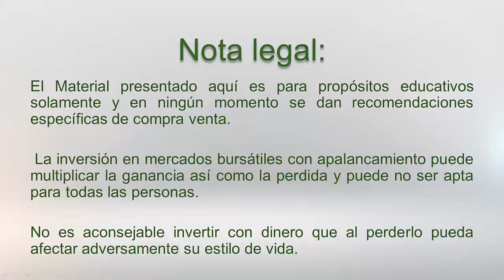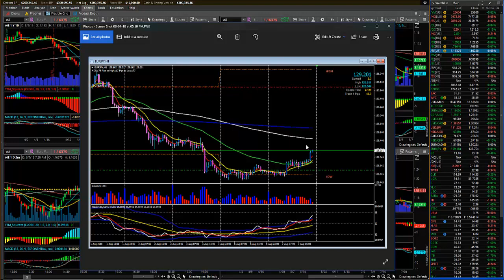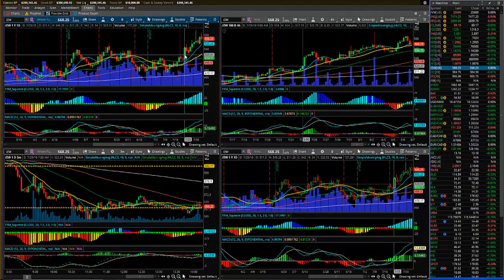Actividad inusual en el Euro y sus cruces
Los pares cruzados con el Euro nos han estado dando buenas oportunidades si somos pacientes para sincronizar la entrada. La guerra comercial iniciada por Estados Unidos está haciendo que algunas divisas de los países atacados con aranceles estén teniendo movimientos en sentidos opuestos con el Euro por lo que dichas divisas en combinación con el Euro, nos están dando movimientos mayores. También algunos instrumentos alternos en esta baja volatilidad como el contrato de futuros del trigo, nos está dando algunas oportunidades con claras señales de intervención institucional como mostramos en el siguiente video.